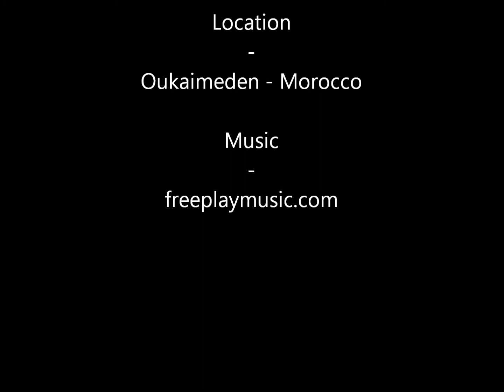The Sink - Oukaimeden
Second day in Oukaimeden we found a boulder that promised to be good stuff... Small resume of all options!
Boulders:
Doctor Sink 6B
Sinkdrinker 7A
Sinkcrimper 7B+